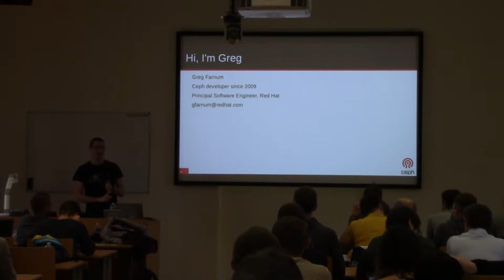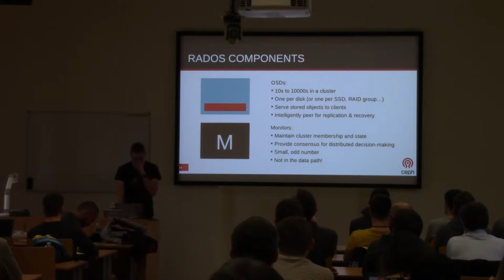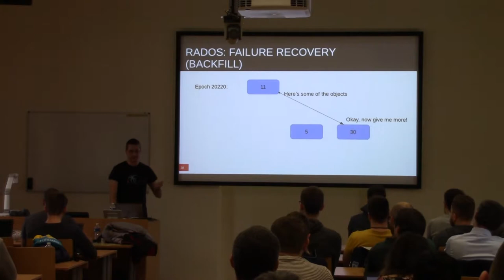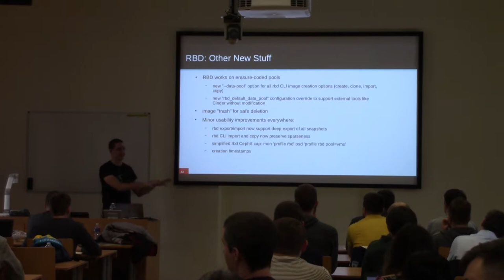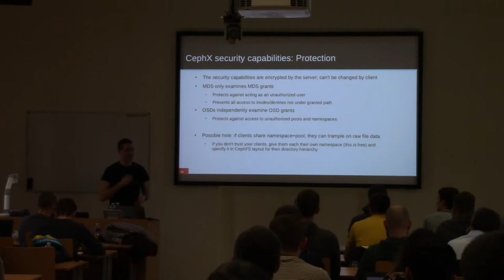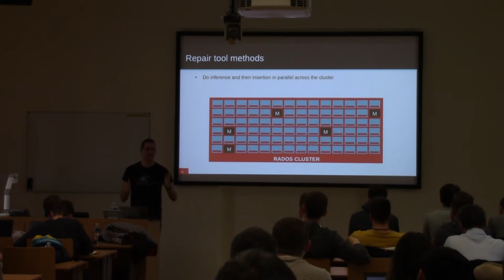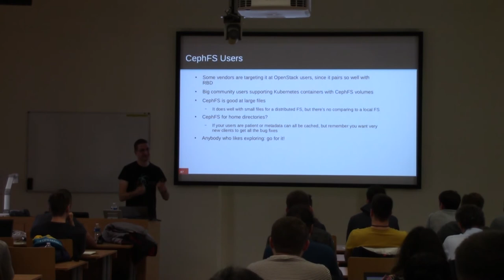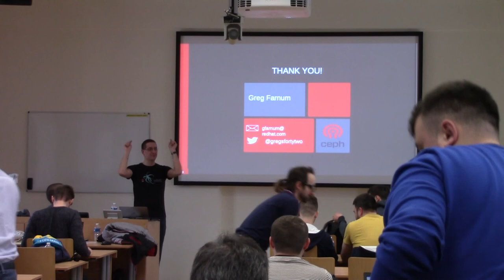Intro to Ceph, the Distributed Storage System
Presentation name: Intro to Ceph, the Distributed Storage System
Speaker: Gregory Farnum
Description:  Ceph is an open source distributed object store, network block device, and file system designed for reliability, performance, and scalability. With an advanced placement algorithm, active storage nodes, and peer-to-peer gossip protocols, Ceph is software-defined storage for scaling from terabytes to exabytes with no single point of failure. Powerful features like instantaneous snapshotting and copy-on-write clones, along with self-management and automatic healing, make Ceph friendly to administrators and users. This talk describes the Ceph architecture, from its bottom-level RADOS object store to the CephFS distributed filesystem, RADOS Block device, and S3- and Swift-compatible RADOS Gateway, and will also discuss major new and upcoming features.